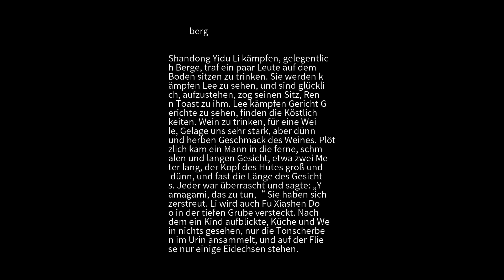Seltsames Gerede berg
Shandong Yidu Li kämpfen, gelegentlich Berge, traf ein paar Leute auf dem Boden sitzen zu trinken. Sie werden kämpfen Lee zu sehen, und sind glücklich, aufzustehen, zog seinen Sitz, Renn Toast zu ihm. Lee kämpfen Gericht Gerichte zu sehen, finden die Köstlichkeiten. Wein zu trinken, für eine Weile, Gelage uns sehr stark, aber dünn und herben Geschmack des Weines. Plötzlich kam ein Mann in die ferne, schmalen und langen Gesicht, etwa zwei Meter lang, der Kopf des Hutes groß und dünn, und fast die Länge des Gesichts. Jeder war überrascht und sagte: „Yamagami, das zu tun,“ Sie haben sich zerstreut. Li wird auch Fu Xiashen Doo in der tiefen Grube versteckt. Nachdem ein Kind aufblickte, Küche und Wein nichts gesehen, nur die Tonscherben im Urin ansammelt, und auf der Fliese nur einige Eidechsen stehen.